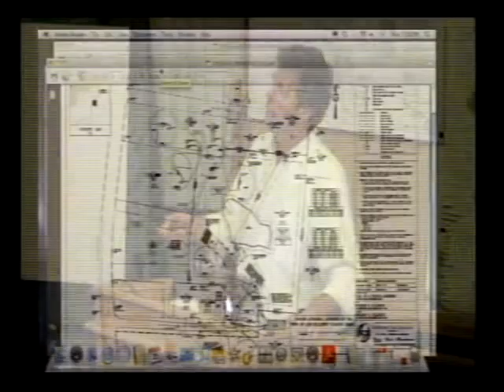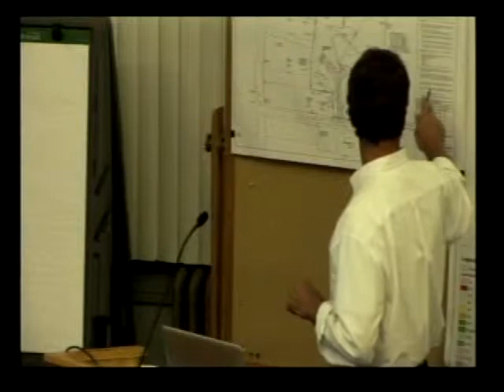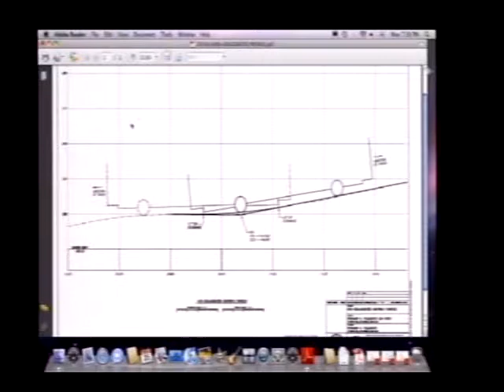Planning Board 2/25/13